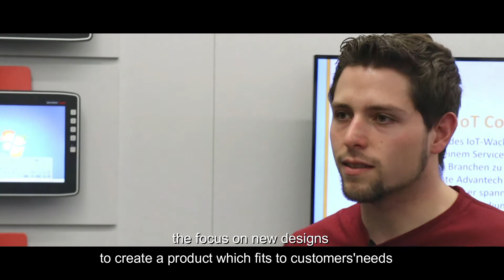What is cool about being Field Application Engineer in Advantech?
A day as Application Engineer is never dull for Florian at the Advantech Munich office in Germering. Advantech is a front-runner on the field of Embedded IoT. This means the Application Engineer is always working with state of the art technology and customers with high-tech problems. We offer career opportunities within an international company but also a family-style environment in our local office. The future is bright at Advantech!